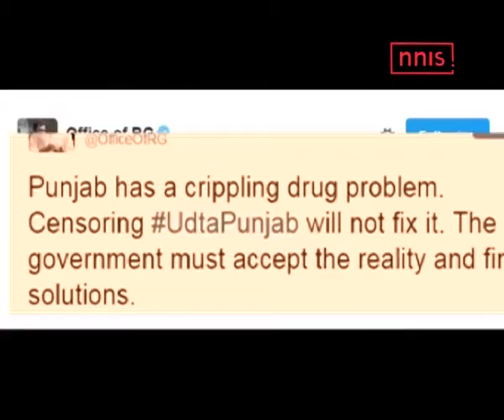Udta Punjab – Clear And Present Danger Of Drugs